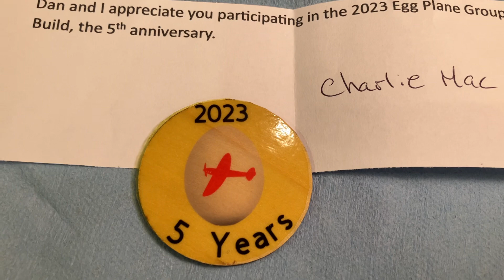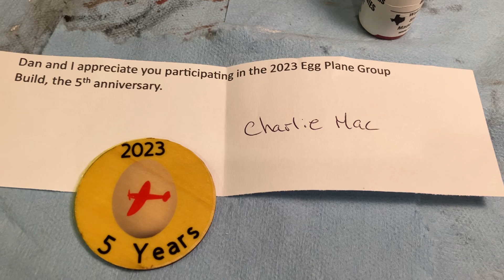We’re Back :), Egg Plane Thank You